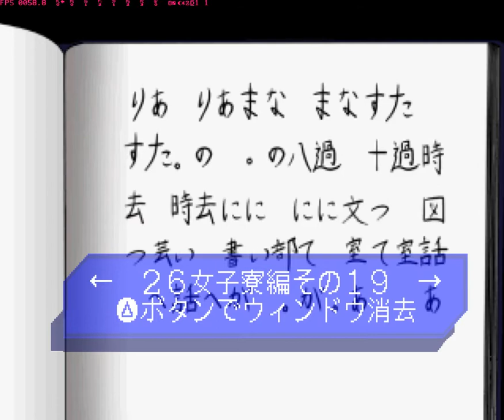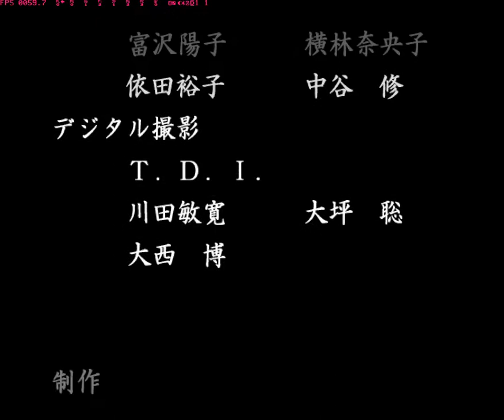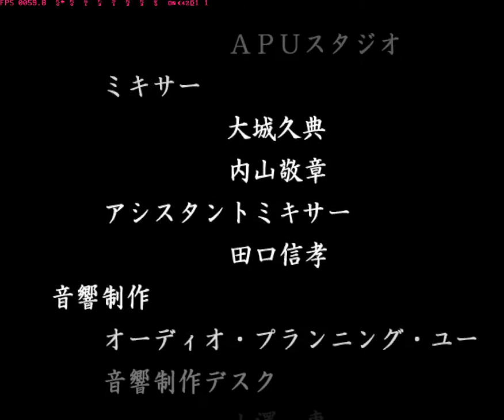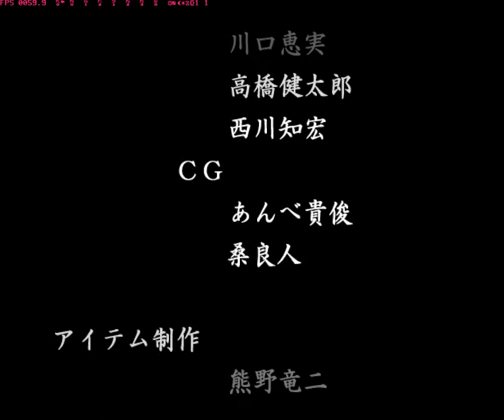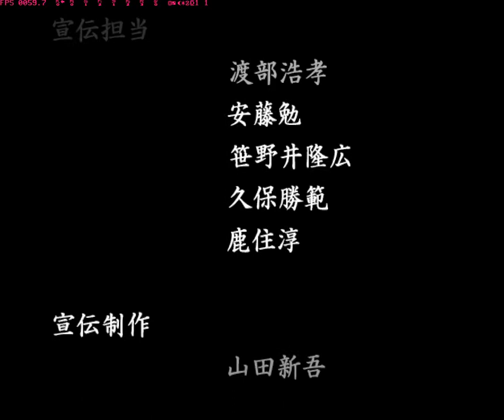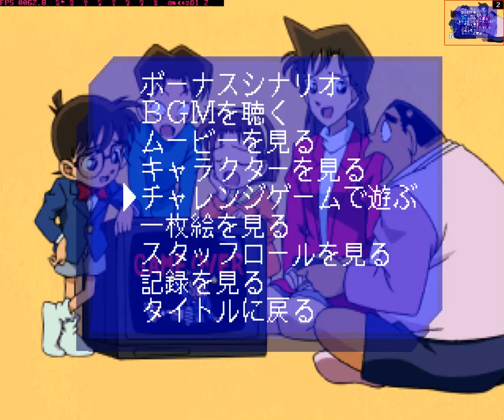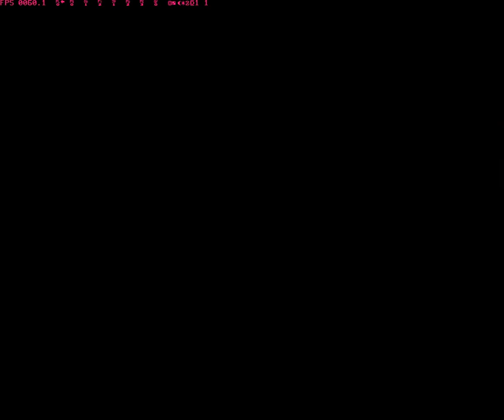[PS1]Detective Conan COMPLETE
last scenario, ending and staff roll